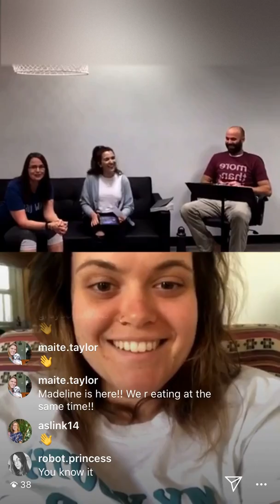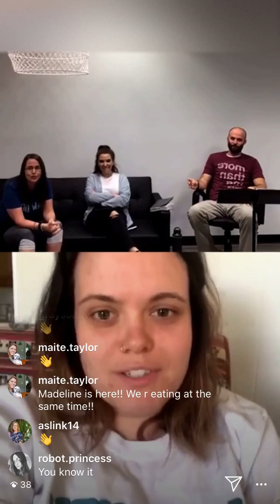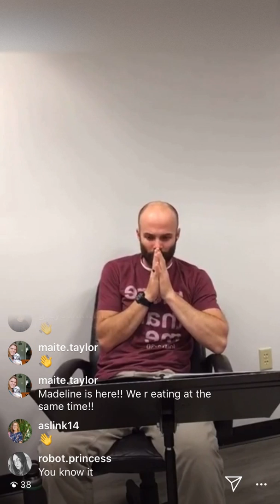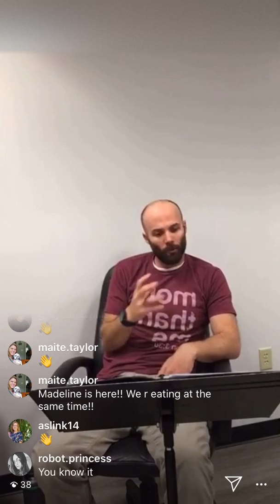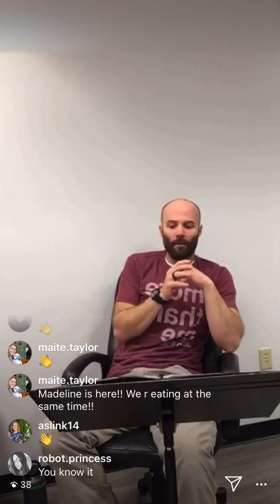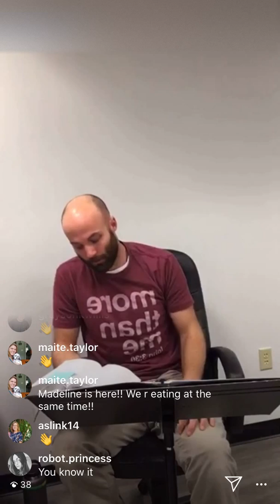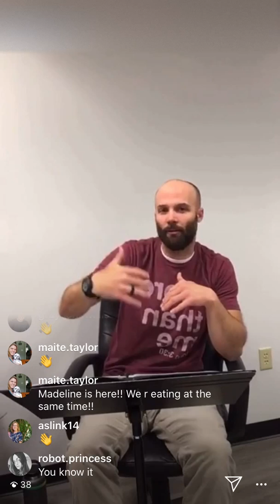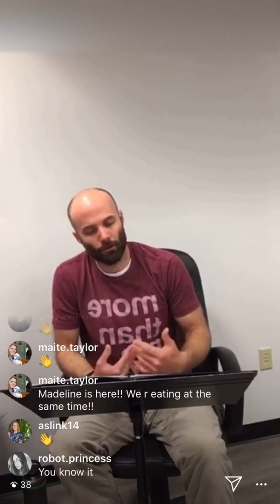3D Live! Culture Shock: Identity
That wraps up our Culture Shock series! Thanks so much for live-streaming with us for these past couple weeks- we hope you had just as much fun as we had!
Thanks a bunch to Jared for coming and sharing some awesome stuff with us this week!

Just your classic reminder that Jesus loves you and so do we.

3D Student Ministries livestreams Sunday nights at 6:00 on our Instagram (@3d_students)! We hope to see you there!